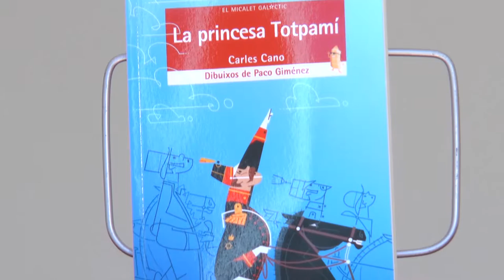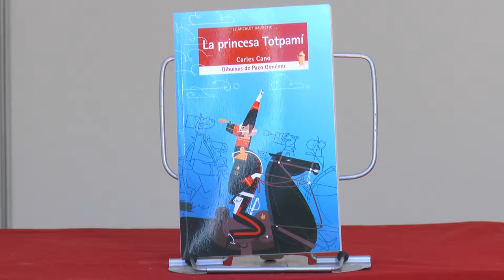Fira del Llibre 2016 | Carles Cano i Paco Gimenez - "La princesa Totpami"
En el regne de Bonaterra viu la malcriada princesa Clara. El dia que es presenta als seus pretendents, increïblement, Clara ix volant del castell! El viatge li obrirà els ulls sobre com ha sigut d’injusta amb els seus súbdits. Decidida a ser una bona reina, abans haurà de parar-li els peus al duc de Meninfòtia, que està ordint un complot...

Publicat per Bromera.